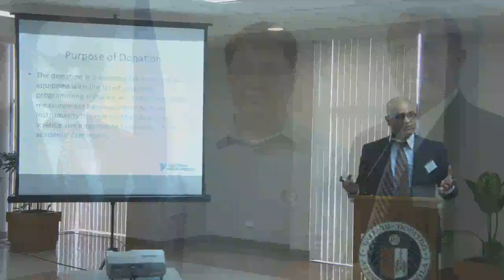Planet NI Lab Opening in Philippines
Pete Zogas, Sr. Vice President of Sales and Marketing, talks about his experience in the Philippines with the Planet NI Initiative.  NI partnered with Ateneo University in Manila to give students access to Graphical System Design technology.